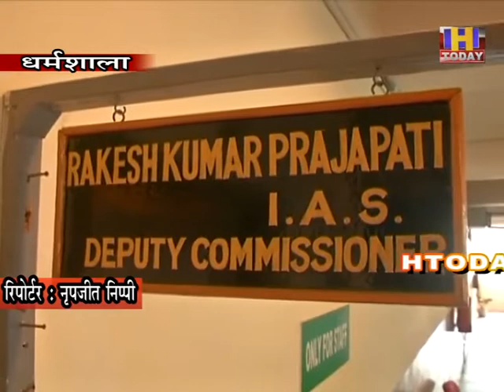30 oct 1जिलाभर के बच्चों को कई तरह की मौसमी बीमारियों से बचाव के लिए जिला प्रशासन भी अब सतर्क हो गया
जिलाभर के बच्चों को कई तरह की मौसमी बीमारियों से बचाव के लिए जिला प्रशासन भी अब सतर्क हो गया है...इसके लिए बाकायदा जिलाधीश राकेश प्रजापति की ओर से धर्मशाला में कई अधिकारियों के साथ बैठक भी की गई है...बैठक में जिलाधीश राकेश प्रजापति ने कहा कि कांगड़ा में 4 लाख 26  हजार 275 बच्चों और किशोरों को कृमि नाशक एल्बेंडाजोल और 93 हजार 408 बच्चों को विटामिन-ए की खुराक पिलाई जाएगी ताकि बच्चों को मौसमी बीमारियों से बचाया जा सके...। राकेश प्रजापति ने कहा कि इसके लिए बाकायदा एक अभियान चलाया जायेगा जो कि 2 नवंबर से 10 नवंबर, 2020 तक चलेगा ताकि जिलाभर का कोई भी बच्चा इस खुराक से महरूम न रह जाये...